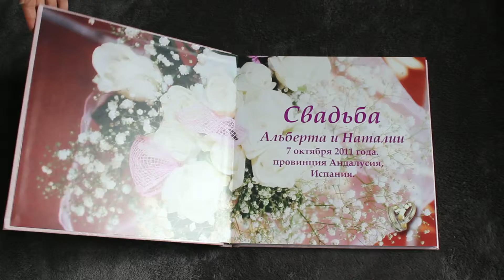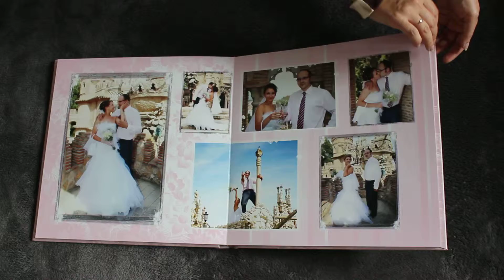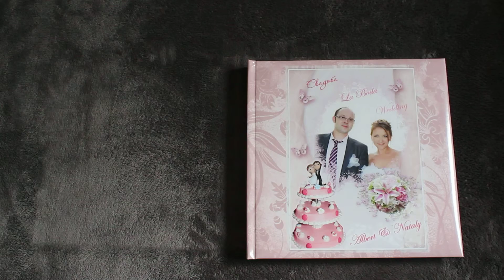wedding Book A&N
35x35
papel especial,  satinado

design by Forografiti. Print - Fotoprix.